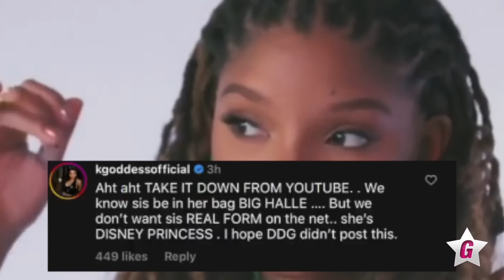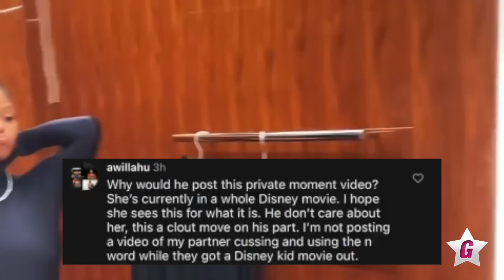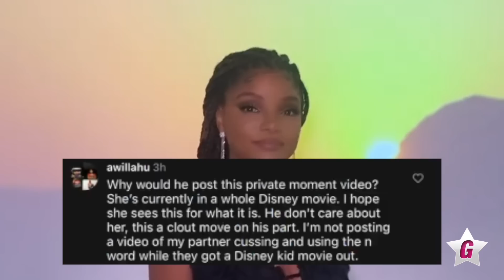Halle Bailey GOES OFF In DDG Vlog AFTER THIS HAPPENED 👀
Celebrity Media Gossip ® Is A Media News & Marketing Channel